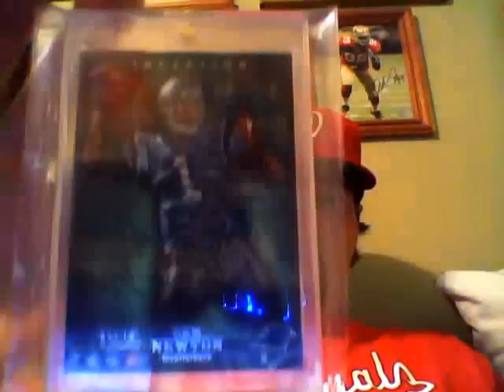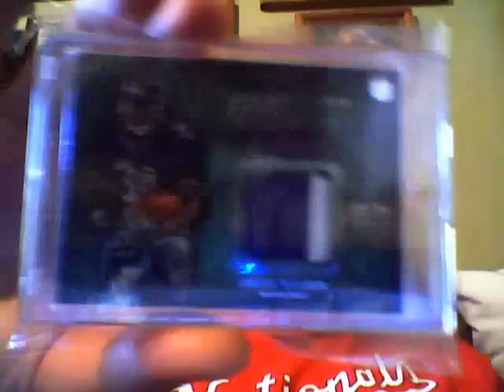2012 Topps Inception Football Break Recap! Nice Mojo!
Recap of a box of 2012 Topps Inception Football! Nice Mojo!